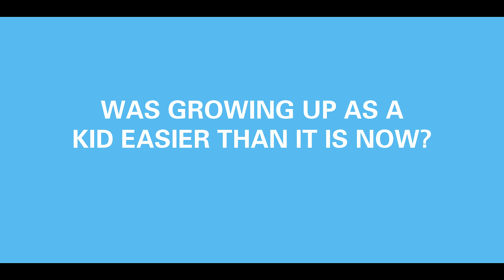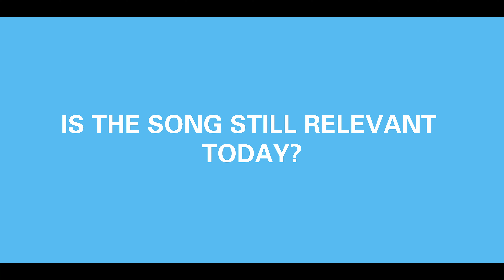Behind The Lyrics | Max Wassen | Getting Old | Part 2